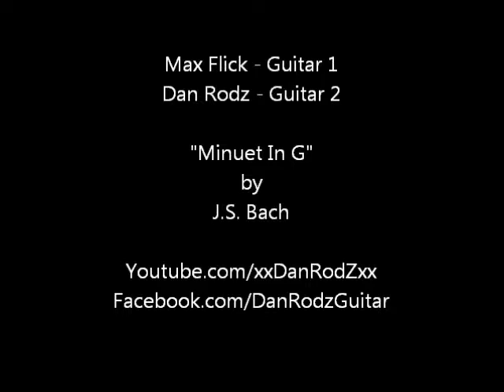Max Flick - "Minuet In G"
Max plays "Minuet in G"